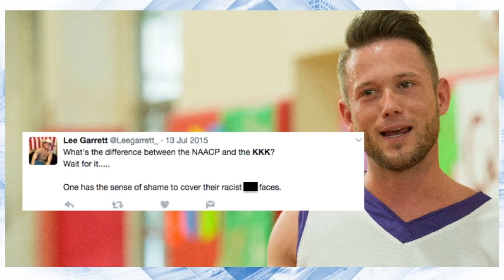The Lynching of a White Man in 2017: Black Bachelorette vs Lee Garrett (Racism/Misogyny Don't Exist)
Jesse recounts explaining to his favorite uncle that black-on-white crime is far more prevalent than white-on-black. All the uncle could talk about was Dylann Roof and one other white-on-black incident. But the liberal media, who are on the side of Democrats, don't tell the truth about it. Blacks and liberals are attacking whites and conservatives in every possible way, physically and spiritually. Here, on ABC's The Bachelorette (credit also to TMZ & Entertainment Tonight the children of the lie gathered to kill another man's soul, Lee Garrett, a man who tweeted the truth that "What’s the difference between the NAACP & the KKK? Wait for it. 1 has the shame to cover their racist a** faces." Jesse says the NAACP kills the souls of black people, by causing them to believe lies and to hate. He also said, "Guys when was the last time YOU actually saw a pretty feminist? There is a reason for this." He tweeted about Muslims, Islam, terrorists, torture, Black Lives Matter, Black Panther Party, Irish slaves, Dallas mass cop killing, Omar Mateen the Orlando nightclub killer, and the Second Amendment (calling America an "urban Vietnam"). For the first tweets especially, from back in 2015, he was called "racist" and "misogynist" (things that don't even exist). All the demons including Rachel Lindsay, host Chris Harrison, contestant Anthony Battle, some guy Iggy, some guy Will, and the rest ganged up and gathered around to attack the one innocent soul to kill the truth in him, because liberals lack a solid foundation — they're on sand. Jesse spoke at Politicon and stuck with truth and courage, and wiped them all out. Donald Trump never backed down from telling the truth, and Maxine Waters, Nancy Pelosi and others can't stand it. White people, stand up for what's right.